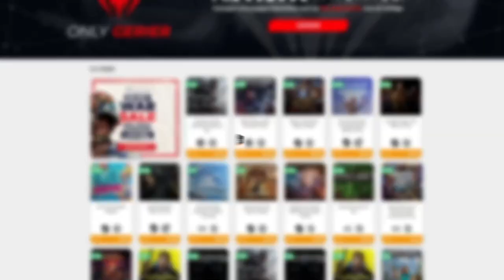UNA MISIÓN SECUNDARIA Y UN... EASTER EGG? • Wargroove - Episodio 04